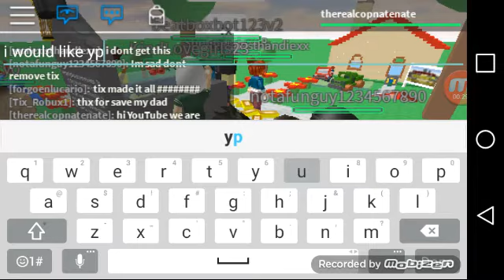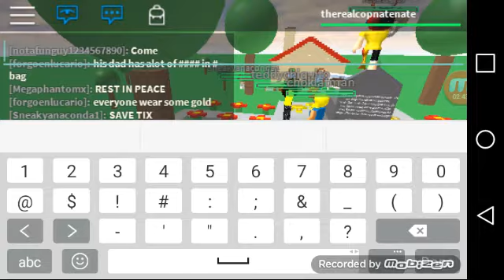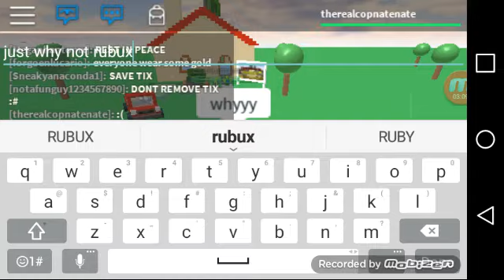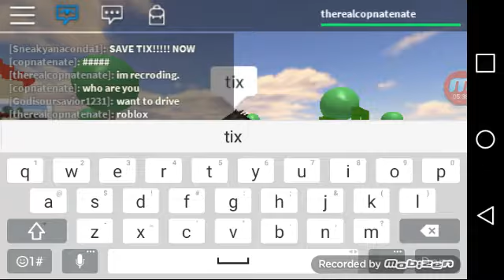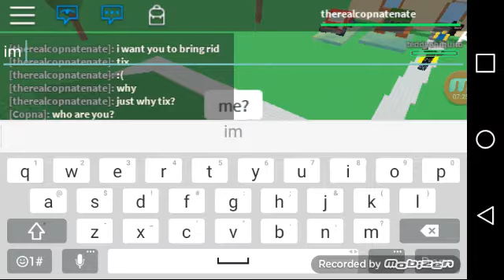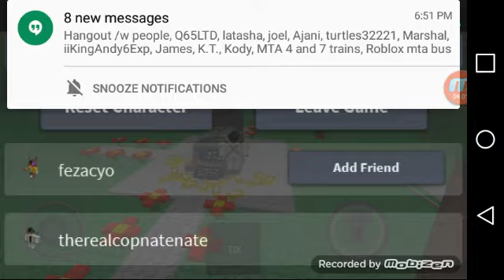R.i.p tix watch video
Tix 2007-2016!